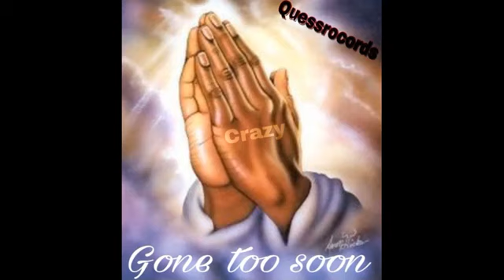Crazy yardie Goon too soon